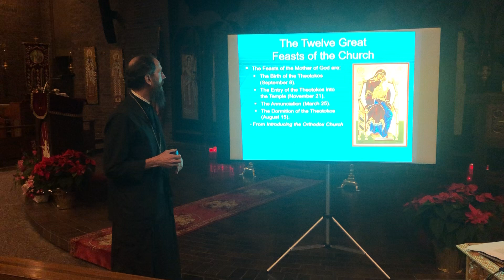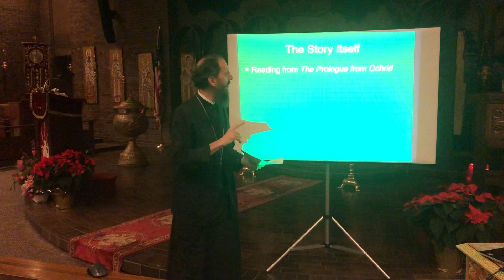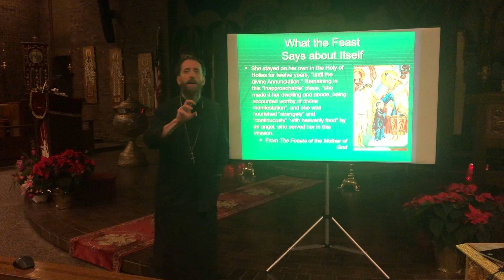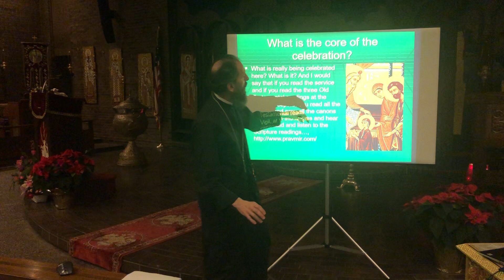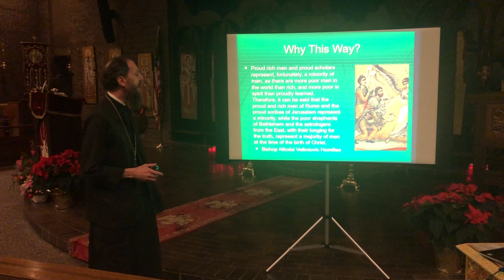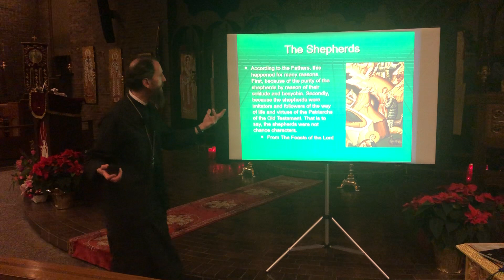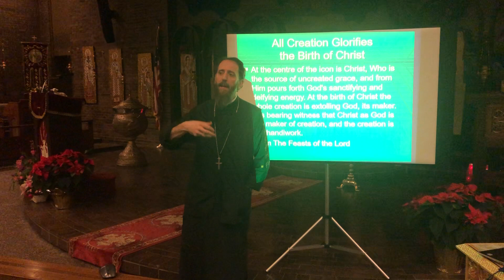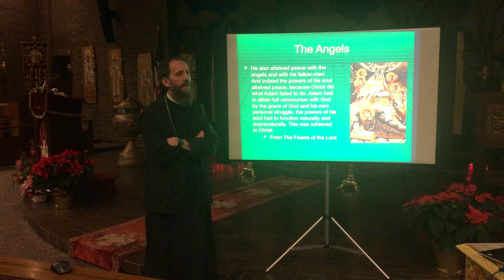Sts. Constantine & Helen Church - The Feast Days of the Church (part 3)